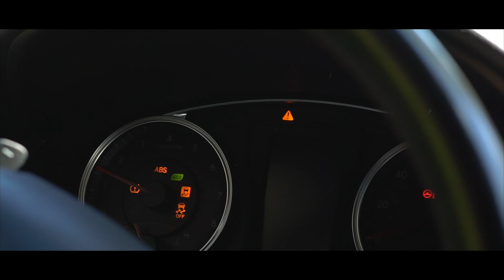L Y N N - R O M A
lynn roma - es una chica que se dedica a castigar a los hombres que maltratan a sus esposas.